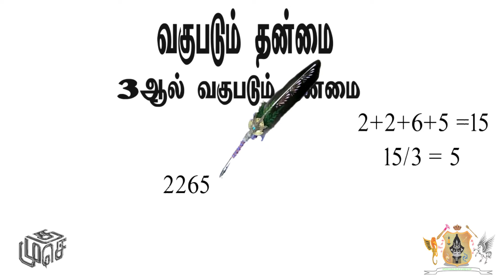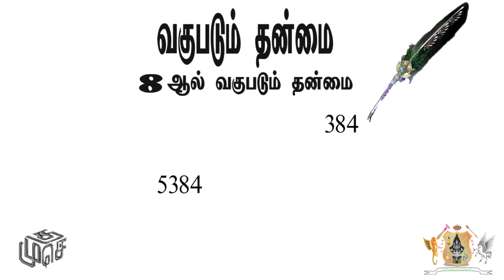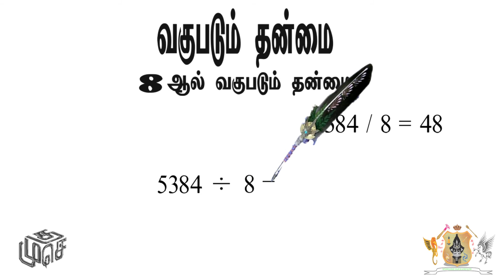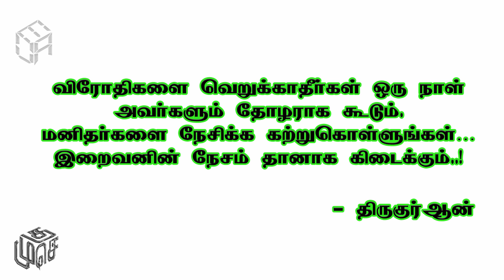how to find divisibility. maths tricks part I. எளிய வழி வகுபடும் தன்மை கணக்கிடும் முறை பகுதி I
Find the divisibility shortcut in without calculator part I. எளிய வழி வகுபடும் தன்மை கணக்கிடும் முறை பகுதி I.